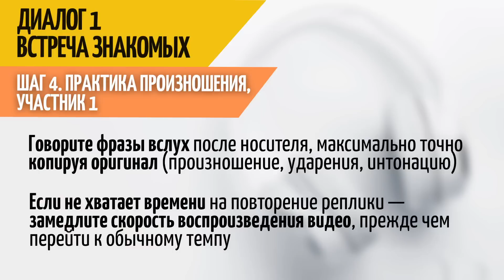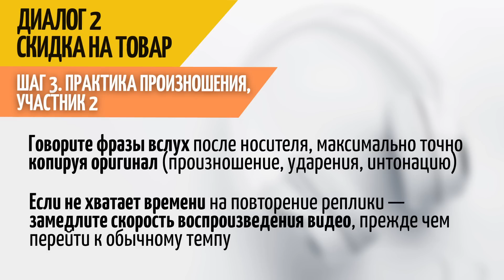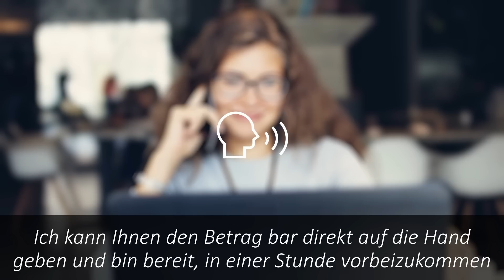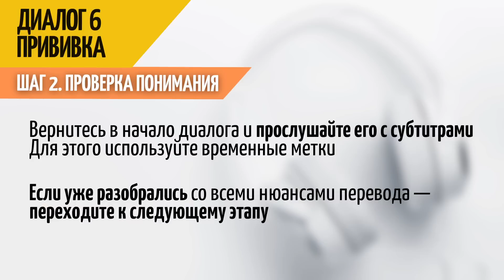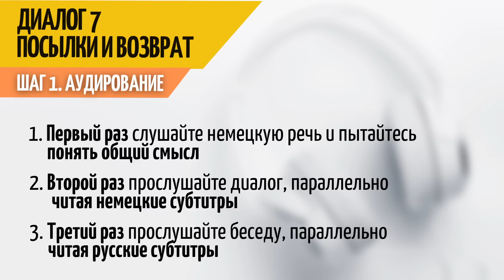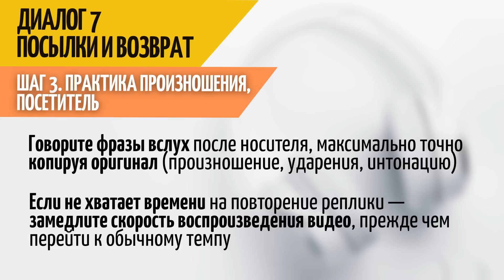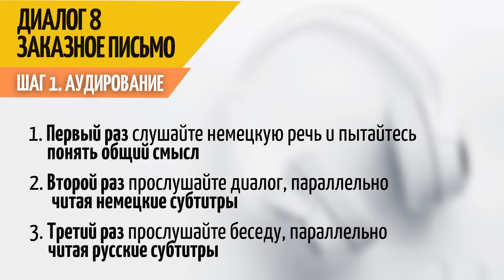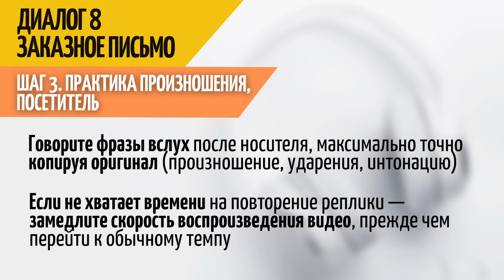Продвинутая Практика: выведи немецкий на новый уровень вместе с носителями языка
Этот урок подготовит вас к ведению реальной беседы: вы сможете лучше понимать собеседников, а ваша речь станет свободнее и быстрее.

📚 Хотите выучить немецкий язык, общаясь с носителем?
Найдите учителя на ITALKI и получите $10 в подарок после первого урока.

🎬‌ ‌Временные‌ ‌метки‌ ‌ ‌
00:00 - Вступление
00:25 - Диалог 1, Аудирование
02:15 - Диалог 1, Практика разговора, Участник 2
04:55 - Диалог 1, Практика разговора, Участник 1
07:44 -  Диалог 2, Аудирование
09:01 - Диалог 2, Практика разговора, Участник 2
11:06 - Диалог 2, Практика разговора, Участник 1
12:37 - Диалог 3, Аудирование
13:52 - Диалог 3, Практика разговора, Участник 2
15:34 - Диалог 3, Практика разговора, Участник 1
17:19 - Диалог 4, Аудирование
18:33  - Диалог 4, Практика разговора, Участник 2
20:05 - Диалог 4, Практика разговора, Участник 1
22:03 - Диалог 5, Аудирование
23:11 - Диалог 5, Практика разговора, Участник 2
24:40 - Диалог 6, Аудирование
25:59 - Диалог 6, Практика разговора, Участник 2
27:49 - Диалог 7, Аудирование
29:14 -  Диалог 7, Практика разговора, Участник 2
31:21 - Диалог 8, Аудирование
32:42- Диалог 8, Практика разговора, Участник 2
34:27 - 5 шагов к пониманию немецкого на слух